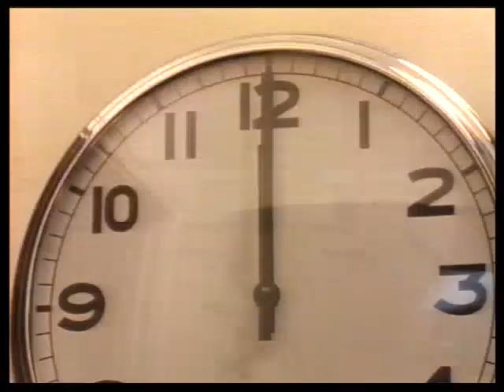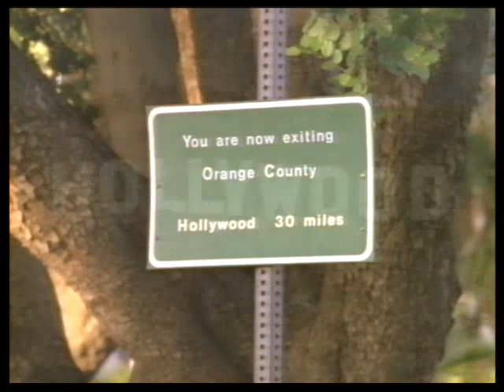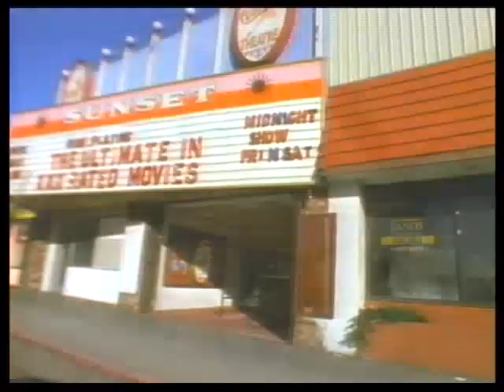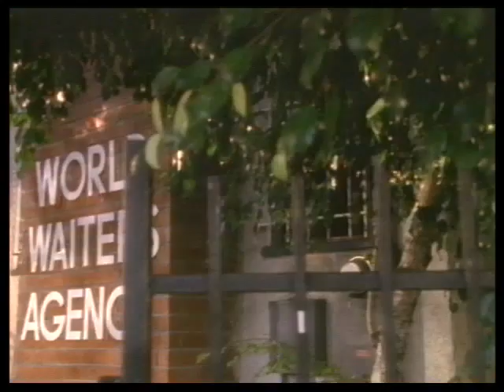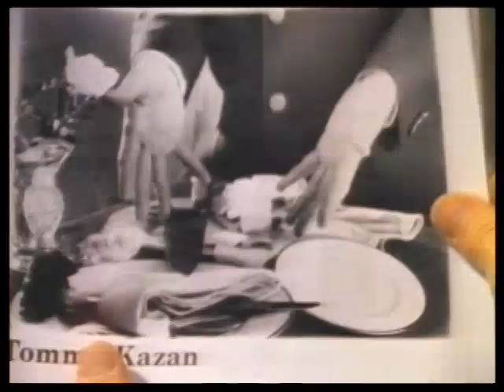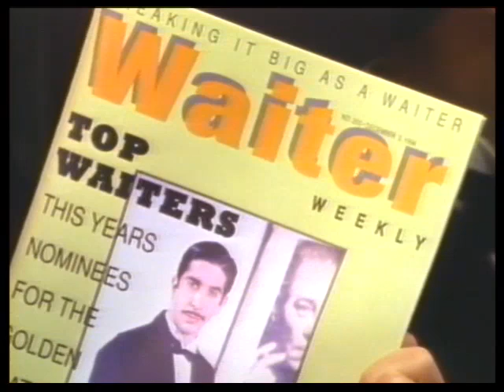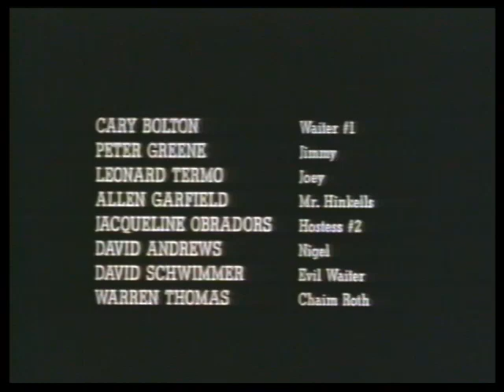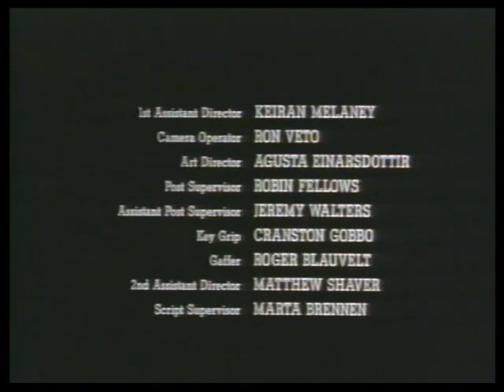THE WAITER (1993) - Directed and Written by Doug Ellin (Entourage) Stars Jon Cryer & David Schwimmer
This short film shows just how talented Doug Ellin is and why he has had such a successful career in Hollywood.  The story is very clever and is a perfectly written parody of making it in Hollywood. The twist of the story is to be a big time waiter is the pinnacle of success and to be an actor is not. There are so many well known and famous actors / celebrities in this film that contributed their time for free to support us while shooting The Waiter.

I recently found it sitting in a box an thought it should be on youtube for people to enjoy.

Director - Doug Ellin
Writers  - Doug Ellin and Mitchell Peck

Produced by - Robin Fellows and Ladd Vance

Starring
Jon Cryer        ... Tommy Kazdan
David Schwimmer       ... Evil Waiter

Rest of cast listed alphabetically:
Joe Alaskey         ... Producer
Peter Dobson   ... Student Waiter
Cliff Dorfman   ... Doorman
Doug Ellin                              ...     Homeless Waiter
Elisa Gabrielli   ... Woman Patron
Allen Garfield   ... Agent
Paul Gleason   ... Father
Peter Greene           ... Scary Restaurant Owner
Toby Hill                   ... Guy with Fork
Endre Hules           ... Acting Teacher
Sally Kellerman   ... Teacher
Trenton Knight   ... Young Tommy
David Lascher   ... Tommy's Cousin
Greg Lewis           ... Uncle George
James MacPherson  ... Waiter
Frank Medrano   ... Student Waiter
Esai Morales           ... Julius
Laraine Newman          ... Mother
Jacqueline Obradors  ... Hostess
Gloria Reuben   ... Rita
Nicolette Scorsese  ... Hostess
Robert Allen Silver  ... Waiter
Warren Thomas          ... Chaim Roth
Gregg Vance           ... Student Waiter
Ladd Vance           ... Maps to Waiter Homes Vendor